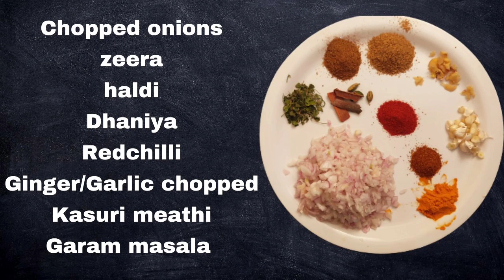SAAGWALA CHICKEN || PALAK CHICKEN || SAAAGWALA CHICKEN KESE BANATE HAIN.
Video highlight
How to make  SAAGWALA CHICKEN
How to make  PALAK CHICKEN
How to make  EASY WAY TO MAKE SAAG CHICKEN

Hello, everyone i am suchi and i welcome you all to my youtube channel (suchi's good life) Today i am going to show you how to cook
                                   (SAAGWALA CHICKEN)